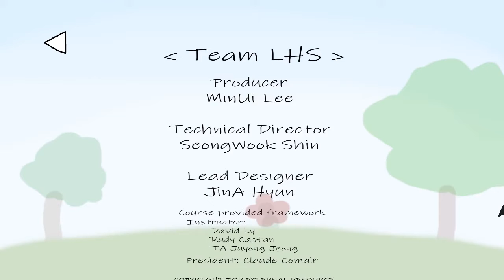Be My Platform!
Team LHS: Minui Lee, Seong Wook Shin, Jin A Hyun